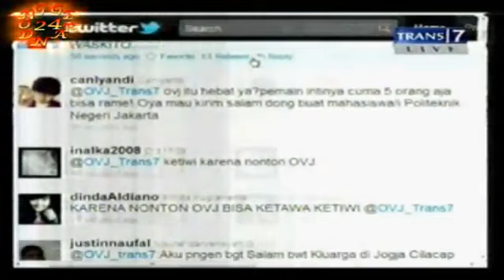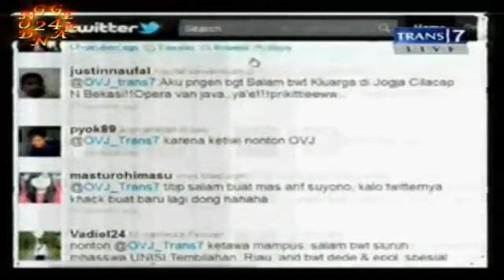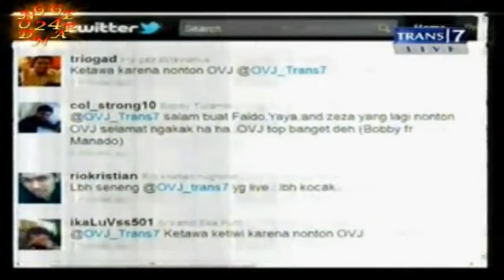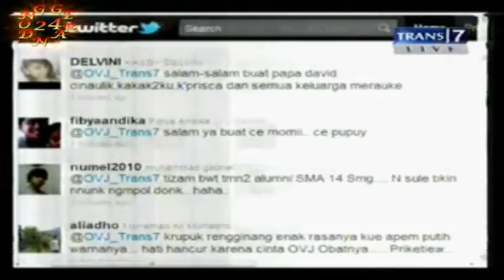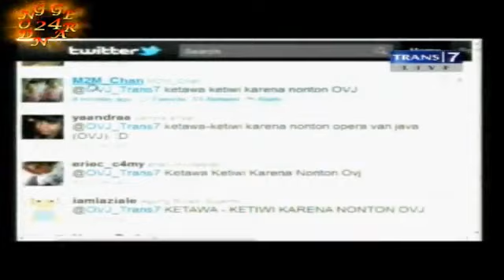Opera Van Java 320 Alap Alap Dewi Titisari